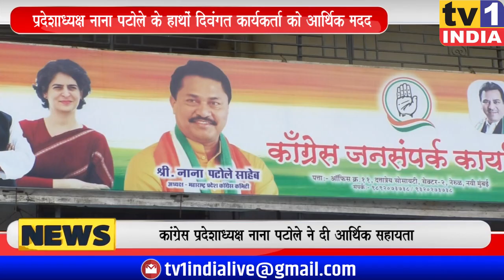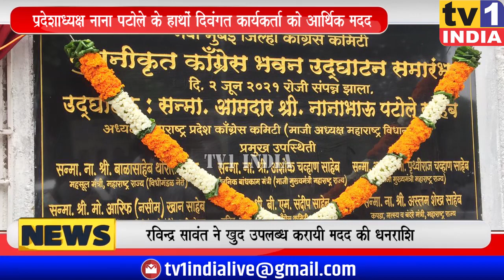Nana Patole के हाथों Congress कार्यकर्ता के परिजनों को आर्थिक मदद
प्रदेशाध्यक्ष Nana patole के हाथों दिवंगत कार्यकर्ता को आर्थिक मदद | रविन्द्र सावंत ने उपलब्ध करायी मदद की धनराशि | कांग्रेस प्रदेशाध्यक्ष नाना पटोले ने आज कोरोना के कारण जान गंवाने वाले नवी मुंबई के एक कांग्रेस कार्यकर्ता के परिजनों को आर्थिक सहायता सुपुर्द की. वार्ड अध्यक्ष को यह आर्थिक सहायता इंटक जिलाध्यक्ष रविन्द्र सावंत की ओर से उपलब्ध कराया गयी है.